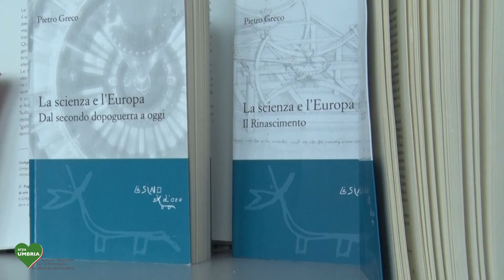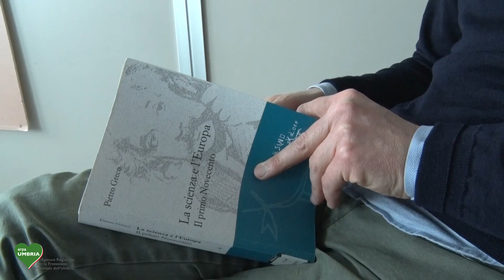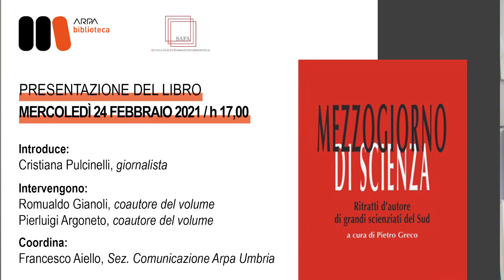Il racconto della scienza in Europa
Dopo secoli di leadership nell'innovazione scientifica, tecnologica, culturale l'Europa ha perso il suo primato a seguito del secondo conflitto mondiale. In questa puntata di "I libri della settimana" ripercorriamo il ruolo del Vecchio Continente nella società della conoscenza.